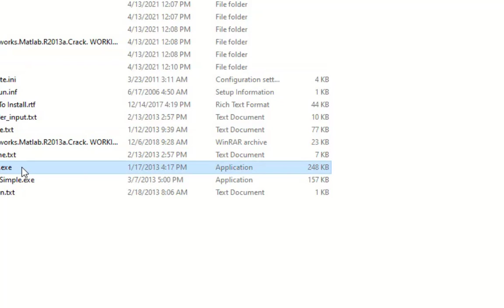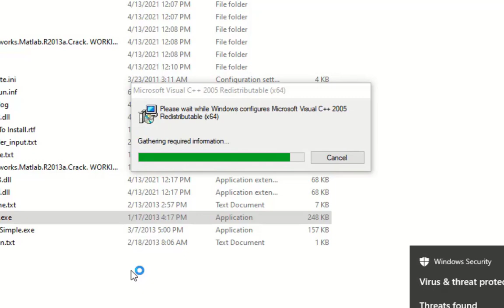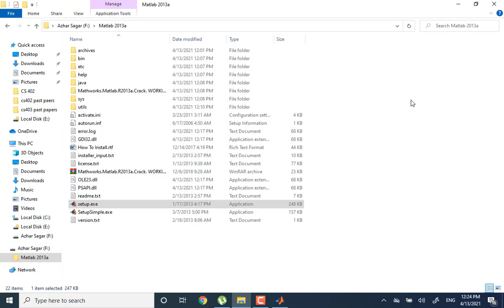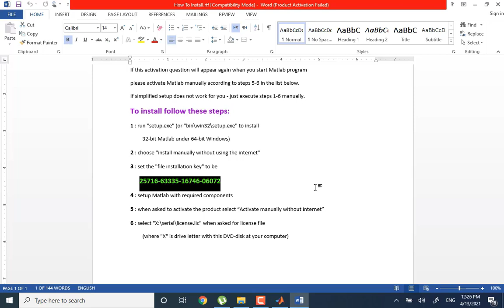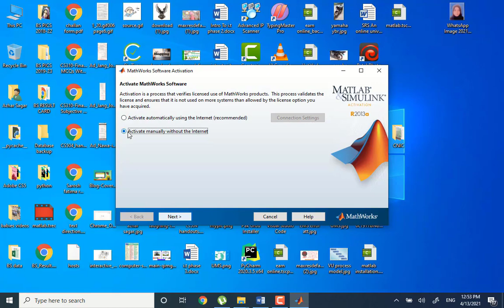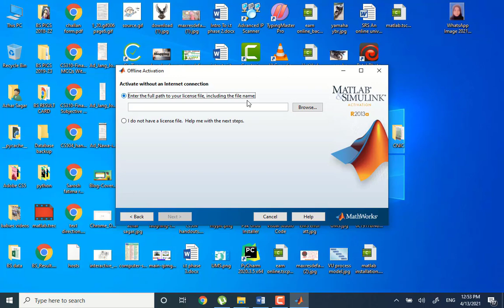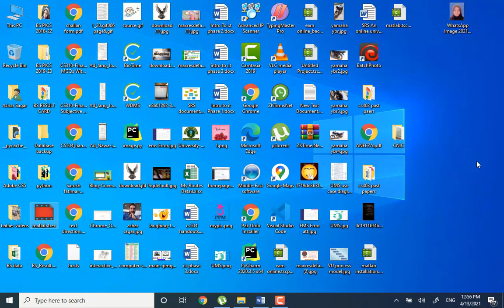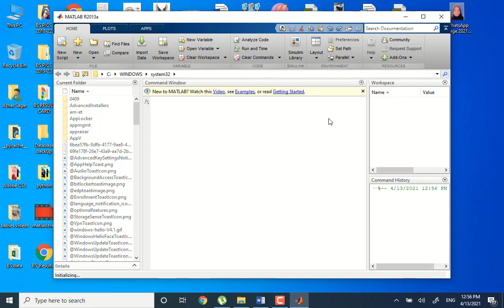Matlab Downloading and installation Tutorial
In this video, you will learn that how we can install Matlab software and activate it. Here you can download cracked MatLab software.